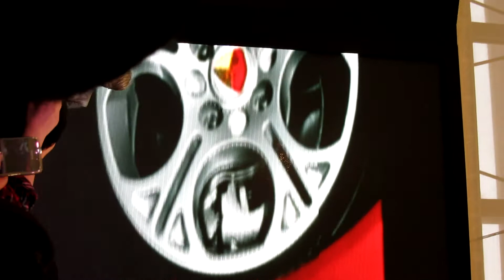Leonardo Frosi from Brazil.avi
Leonardo Frosi in Shanghai Car Show,China. He's getting popular in the Shanghai Car show. He is 20 years old model from Brazil. Luv him!!!